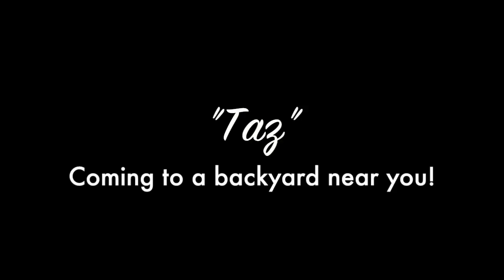Taz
"Taz" starring Sydney Poce. Friends say, he puts the "Bull" back in Bulldog. Coming to a backyard near you this summer!